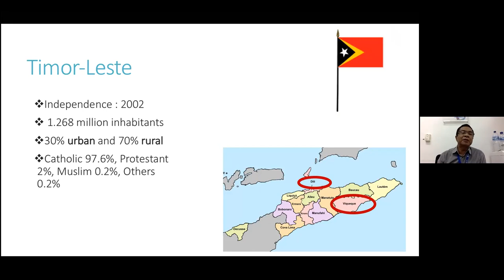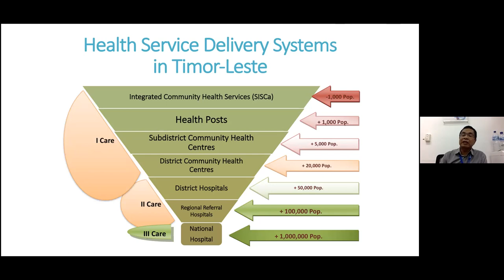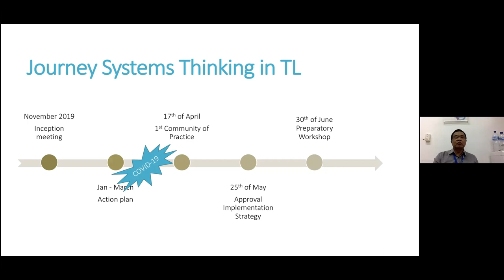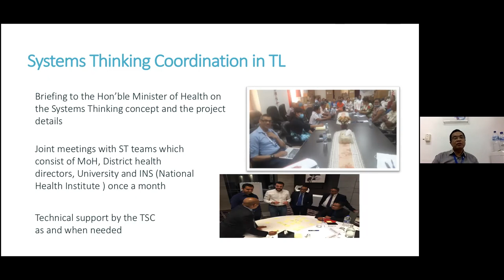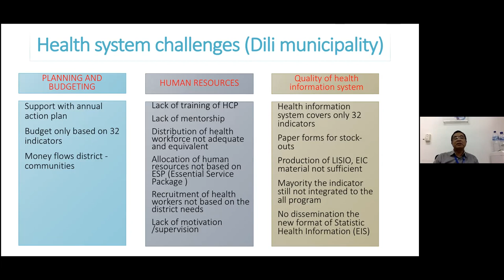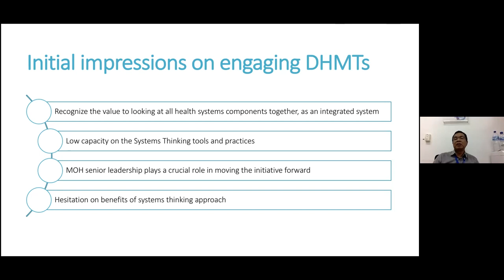The journey of Systems Thinking in Timor-Leste – Antonio Bonito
HSR 2020 - 9 November 2020

Antonio Bonito (WHO Timor-Leste) shares his experience of working with district health managers using systems thinking tools, such as SWOT analysis or problem mapping, to understand the system challenges in Viqueque and Dili, Timor-Leste.